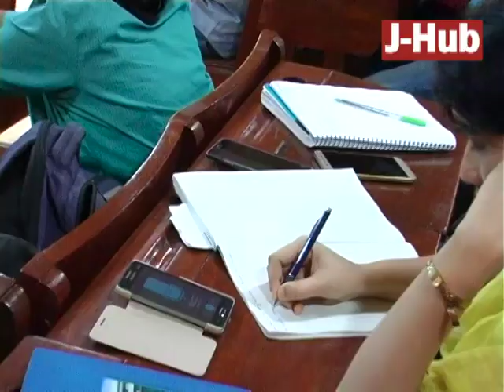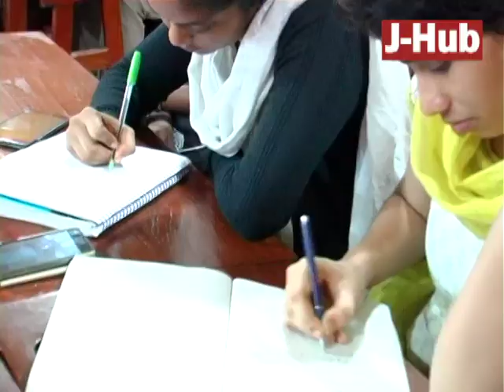Lecture on CLASSROOM TO NEWSROOM by K SRINIVAS REDDY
Mr. K. Srinivas Reddy, Editor, Telangana Today, addresses Masters' students in Communication & Journalism on the transition from "Classroom to Newsroom" on the "National Press Day".